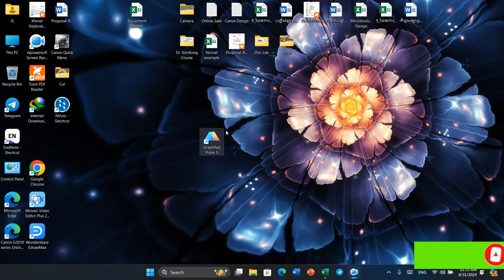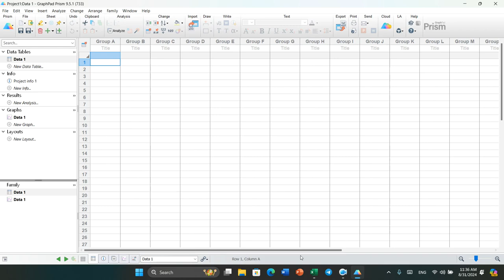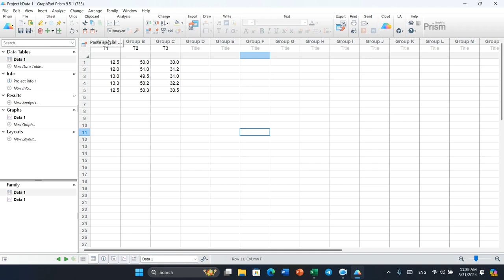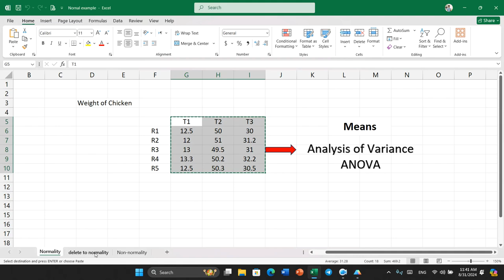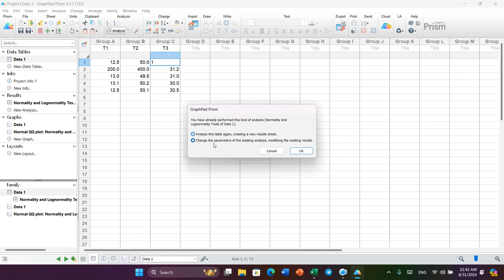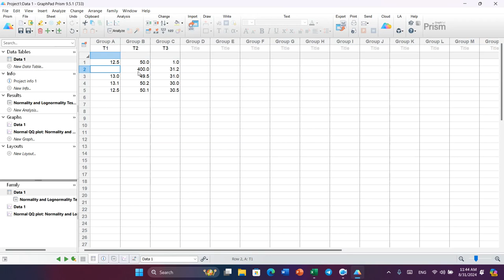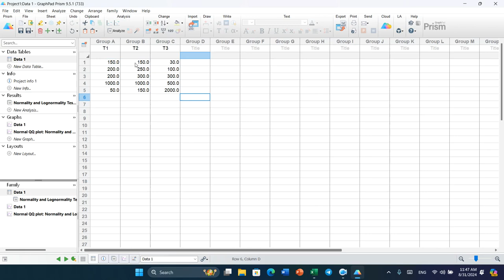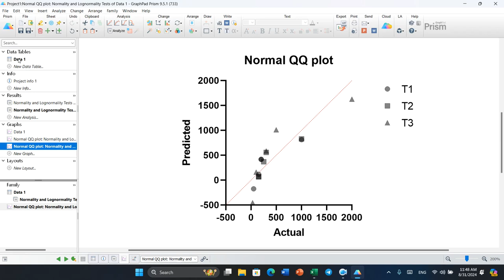វិធីតេស្តរបាយទិន្នន័យ | Normality Test by GraphPad Prism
អរគុណសម្រាប់ការគាំទ្រ

បង្រៀនដោយលោកគ្រូ អិន សុខរ៉ា
អនុបណ្ឌិតបច្ចេកវិទ្យាជីវៈ (Biotechnology)
ទទួលពិគ្រោះផ្នែក
សំណើរគម្រោង (Research Proposal)
សារណាបទ/និក្ខេបបទ(Thesis/Dissertation)
Follow facebook page in sokra
Follow Tiktok @inevitableis

Professional Courses
Biotechnology
Microbiology
Fermenation
Metabolic Engineering
Metabolic Evolution
Food Chemistry
Molecular Biology
Molecular Technniques

Software: Movavi Video Editor Plus 2022
Creator: In Sokra